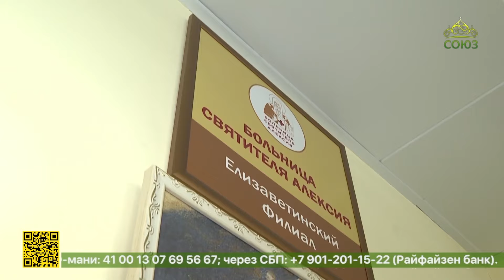Елизаветинскому филиалу больницы святителя Алексия передали икону святителя Николая Чудотворца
Филиалу больницы святителя Алексия передали икону, которой святая преподобномученица Великая Княгиня Елизавета Фёдоровна благословила создание протезного завода в 1912 году. Икону в Центр доставила настоятельница Марфо-Мариинской обители милосердия игуменья Елизавета в день, когда Обитель отмечала своё 115-летие. В сюжете Галины Ледвиной о событии подробнее.